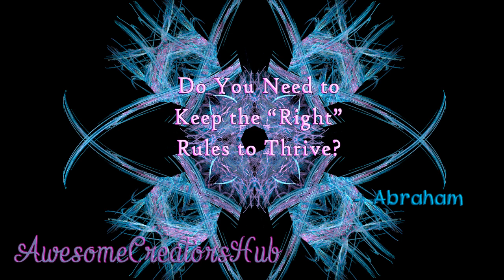Abraham Hicks snippet: Do You Need to Keep the "Right" Rules to Thrive?